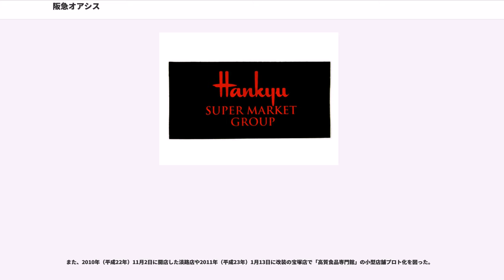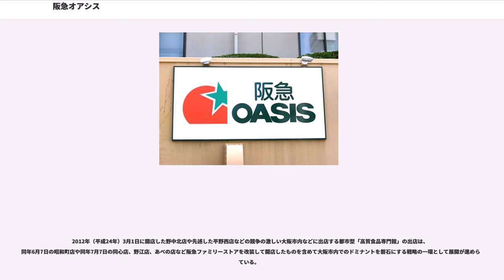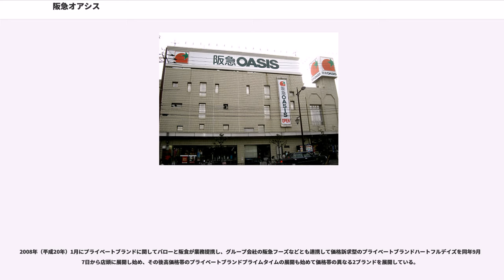阪急オアシス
株式会社阪急オアシス（はんきゅうオアシス）は、エイチ・ツー・オー リテイリンググループ（阪急阪神東宝グループ）のスーパーマーケットの経営などを行う企業。近畿地方の阪急電鉄沿線を中心に店舗を展開する。

現在の法人は、2016年6月1日に株式会社阪食が商号変更したものである。

本稿では、2008年（平成20年）9月30日まで存在していた、株式会社阪急オアシス（初代）についても説明する。

阪急百貨店の完全子会社として1960年（昭和35年）10月29日に株式会社オアシスとして設立され、1961年（昭和36年）6月に第1号店となる高槻店が開店した。1974年（昭和49年）6月には株式会社阪急オアシスへ（初代）と社名が変更された。

1991年（平成3年）7月に高槻店を高質食品スーパー「フェルタ」に業態転換したのを皮切りに1995年（平成7年）12月に小野原店、1997年（平成9年）2月14日に桃山台店、1999年（平成11年）11月に尼崎潮江店と「フェルタ」に業態での出店を進め、揚げたての天ぷらやフライなどの揚げ物や大皿に盛ったバイキング形式の惣菜などを売場内に設けたオープンキッチンで調理して展開する新たな総菜売場の導入など品質や品揃えを訴求した新たな売場作りに取り組み始め、2002年（平成14年）3月期決算で三年ぶりに黒字に転換した。

当時は阪急共栄ストア(後の阪急ファミリーストア)と業態などが重複していたが、2002年（平成14年）5月に阪急百貨店グループのスーパーマーケット事業の整備の一環として郊外に展開する方向で棲み分けを図ることを当時の阪急百貨店の社長が表明していた。

2006年（平成18年）9月1日付で食品事業グループを統括する中間持ち株会社として株式会社阪食が設立されて同社の子会社となった。

その後も株式会社阪急オアシス（初代）が運営していたが、2008年（平成20年）10月1日付けで当時同じく阪食の設立した当時から子会社であった阪急ファミリーストア、阪急ニッショーストア、阪急フレッシュエールとともに計4社が阪食に吸収合併されたため、阪急オアシスは阪食が運営する食品スーパーの店舗ブランドとなった。

2009年（平成21年）から「阪急百貨店スーパーマーケットグループ」として展開している。

2006年（平成18年）8月10日に京阪電鉄沿線では初出店となる枚方出口店を開店させ、2008年（平成20年）3月に滋賀県初の店舗となる草津店を開店するなど出店エリアも徐々に拡大した。

また、2005年（平成17年）9月15日には兵庫県三田市のJR三田駅前に親会社の阪急百貨店と共に三田駅間の再開発ビルのキッピーモールに食品売場を担当する三田駅前店を開業したのを皮切りに、ダイエーが2005年（平成17年）11月30日に神戸ハーバーランドから撤退したことを受けて2006年（平成18年）2月1日に神戸阪急に出店し、御影クラッセの核テナントとして出店した阪神百貨店御影店はデパ地下形式の食品売場を持っていたが売上が低迷したため2009年（平成21年）8月5日に不振だった食品売り場の75%にあたる2,080mを引き受けて御影店として出店するなどグループの百貨店との共同出店形式の店舗展開も行っている。

2016年（平成28年）1月28日、エイチ・ツー・オー リテイリングはグループの再編を発表。同年4月1日付で阪食は株式移転により食品事業の持株会社となる株式会社エイチ・ツー・オー食品グループを設立。同年6月1日に、阪食は持株会社機能をエイチ・ツー・オー食品グループに会社分割して、スーパーマーケット経営を主とする企業となり、株式会社阪急オアシス（2代目）に商号変更した。

2007年（平成19年）11月27日に旧店舗隣接地にガーデンモール清和台の核店舗として新店舗を開店した清和台店で「高質食品専門館」という業態を目指し始めた。

2008年（平成20年）6月にプロジェクトを立ち上げて国内外の有力スーパーマーケットを視察して研究を重ね、「専門性」・「ライブ感」・「情報発信」の3つをコンセプトにした「高質食品専門館」のプロトタイプとして2009年（平成21年）7月に千里中央店、同年8月に御影店を開店させた。

この「高質食品専門館」では、オープンキッチンでお好み焼きやピザ、丼物、揚げ物などの総菜や焼きたてパンが来店客の目の前で出来上がって香ばしい匂いが店内に広が...